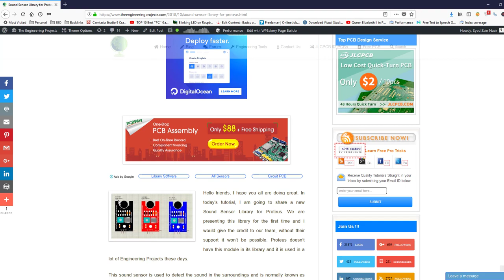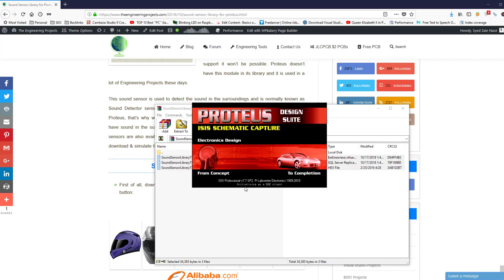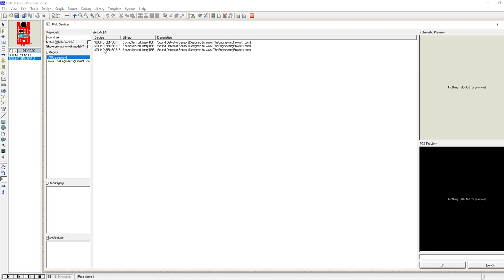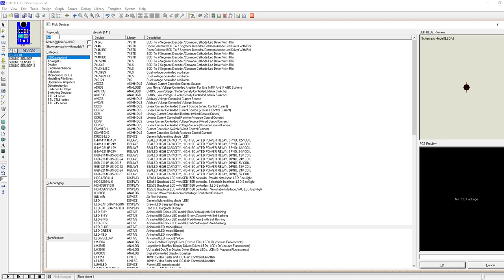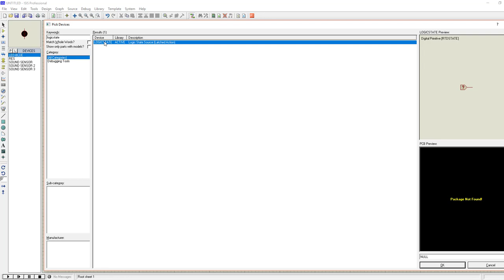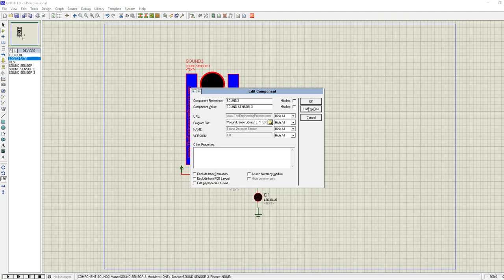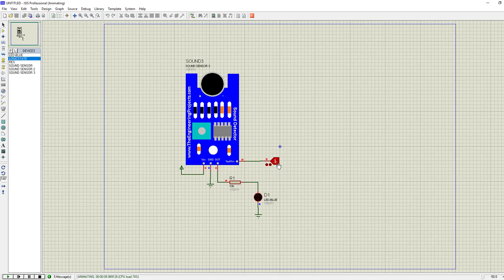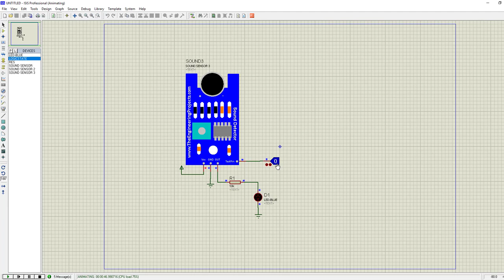Sound Sensor Library for Proteus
You can download this Sound Sensor Library for Proteus from this